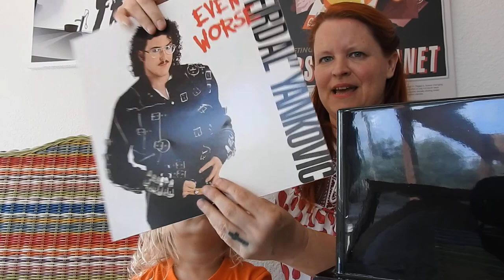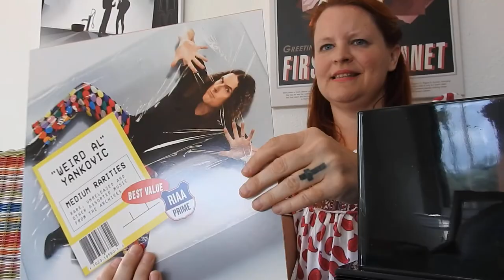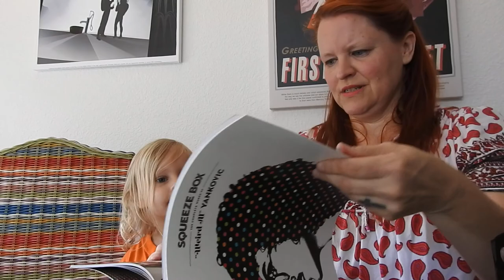Unboxing Weird Al Yankovic's Squeezebox set, CD version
Ordered January 17, 2017; delivered November 16, 2017. So so so so cool!